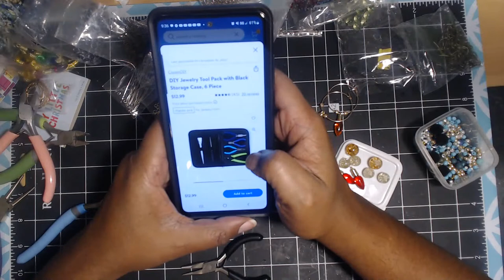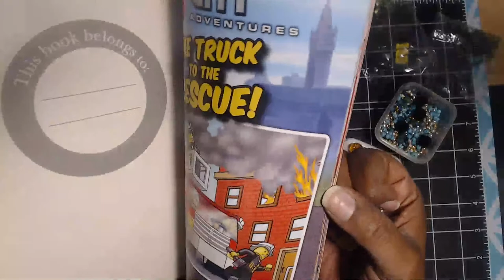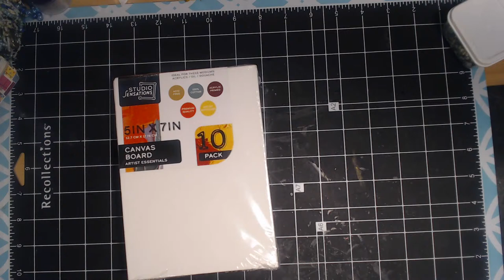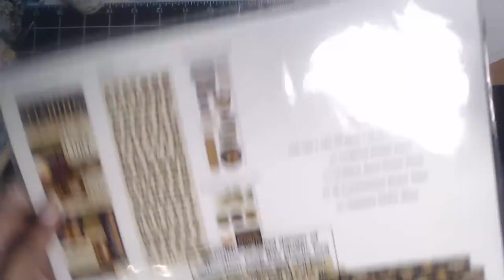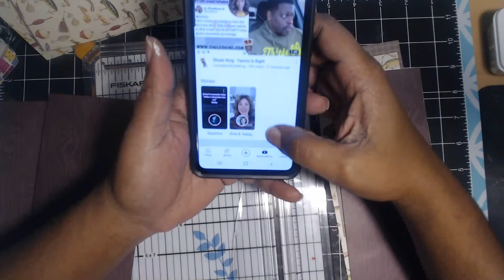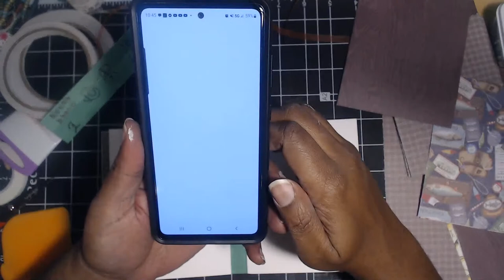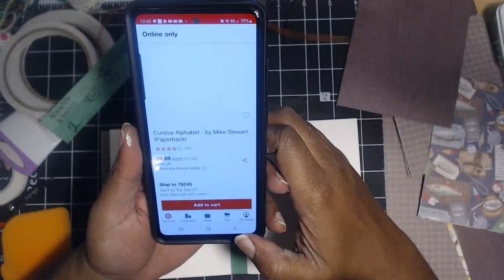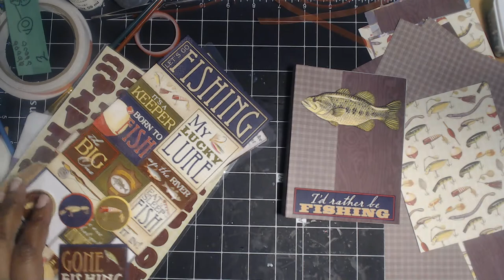Let's Make: Paper Crafts or Jewelry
Hi everyone! Welcome back today we are making paper crafts.